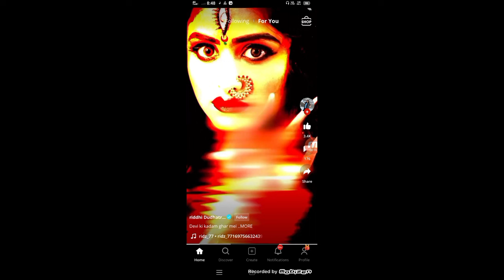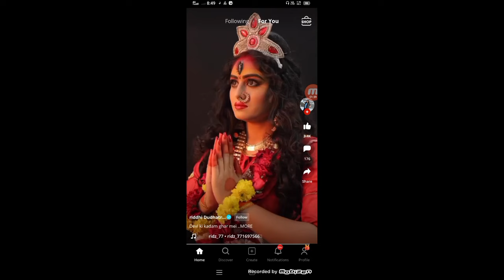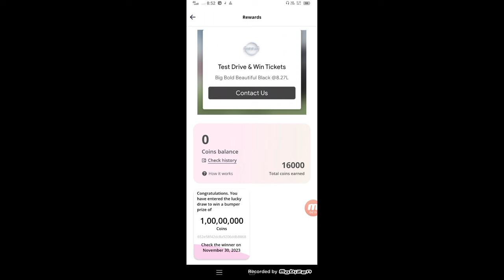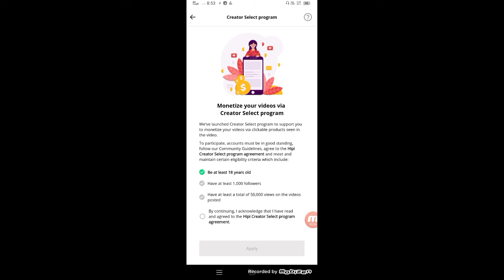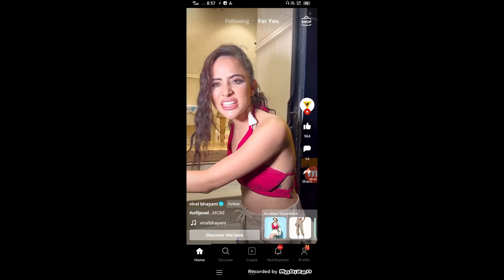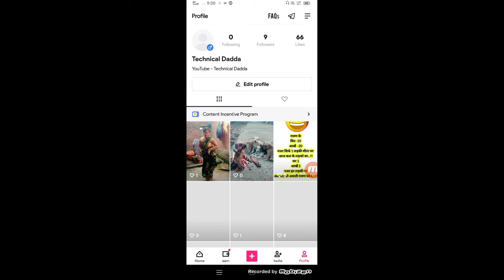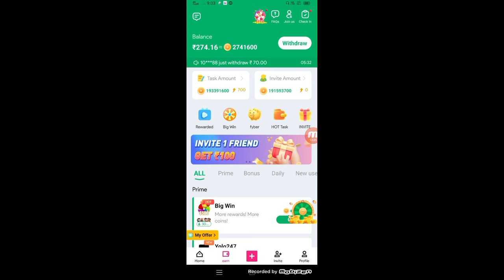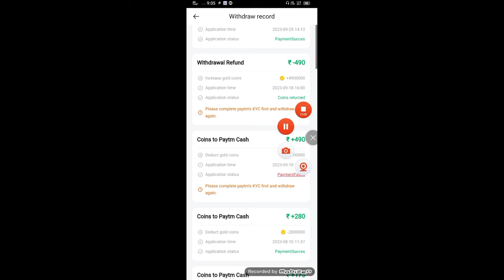Hipi Short App Vs Tick short App : ज्यादा पैसा कहां मिलेगा ? 🤫 || Best Earning App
app link  -

2023 best refer and earn earning app

whoot king short video app

app refer code - 378614

nojoto app

rooter app -

sikka app -

app link -

related keyword -

kitne views par kitne paise milte hai hipi app par
hipi app creator tools
hipi new update 2023
hipi update
hipi app par video kaise banaye
hipi short app monetization
hipi app creator select program kya hai
hipi creator select program
best short video earning app
Zili jaisa earning app
Zili jaisa
hipi App se paise kaise kamaye 2023
hipi monetization
hipi App Par follower kaise badhaye
hipi short app Vs tick short app
tick app se paisa kaise kamaye
tick app real or fake
tick app payment proof